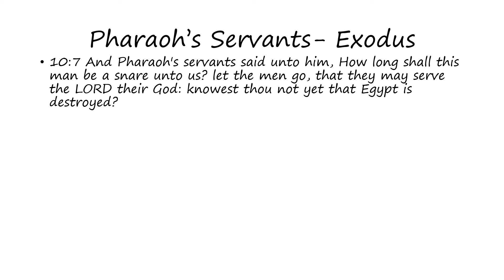Pharaoh's Servants: Exodus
Words of Pharaoh's Servants as found in Exodus (Bible)